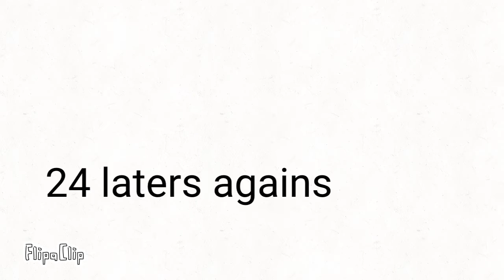Wislir have skin changer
Lihat animasi kartun yang kubuat dengan